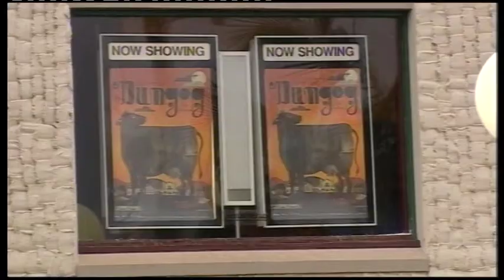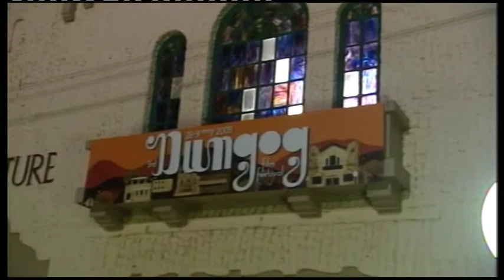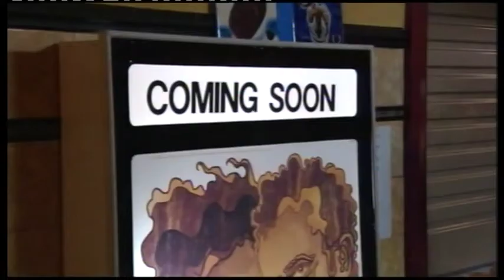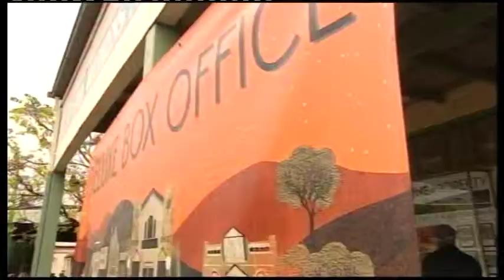Allanah Zitserman & Dungog Film Festival on Sunday Arts - ABC TV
Fenella Kernebone presents Sunday Arts episode with Allanah Zitserman and the 2009 Dungog Film Festival